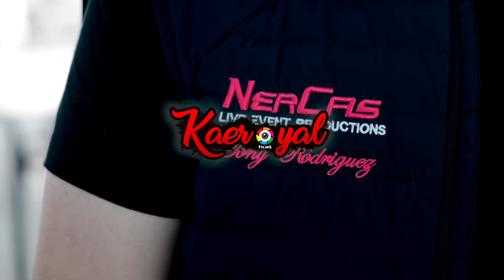enigma norteño AT Santa Fe SPRINGS SWAP MEET